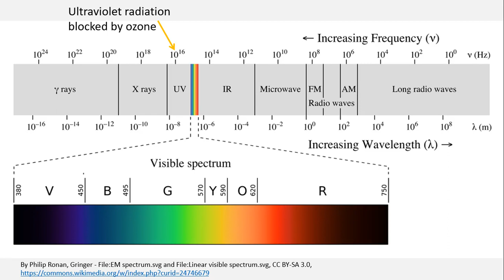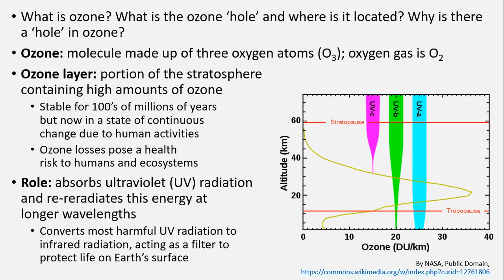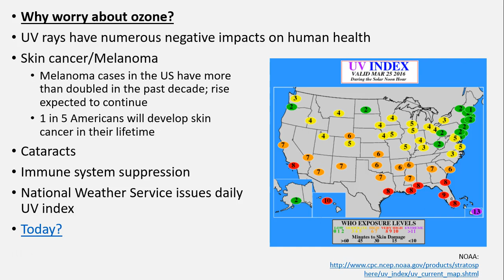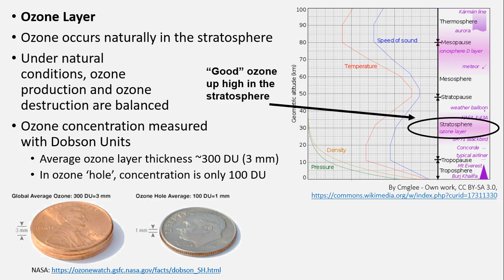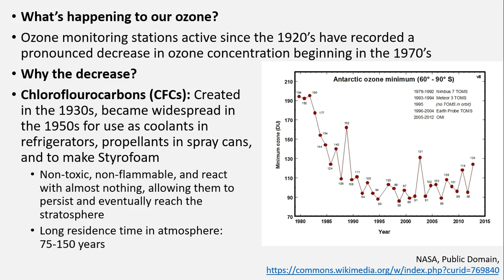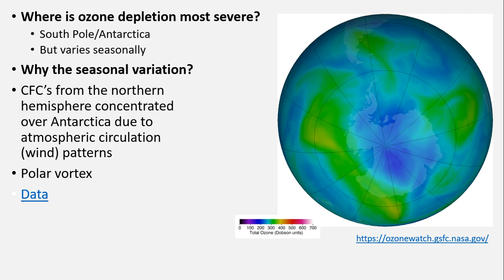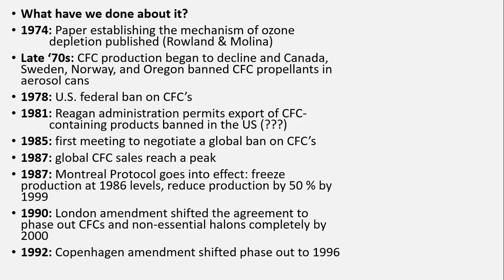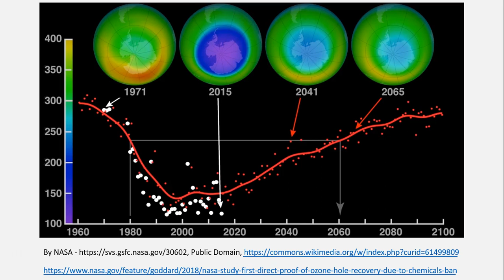GEOG141 SP18 Lecture 9: Ozone and the Ozone "Hole"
This video discusses ozone and the ozone "hole" for GEOG141 SP18